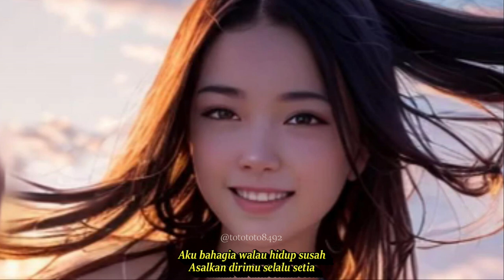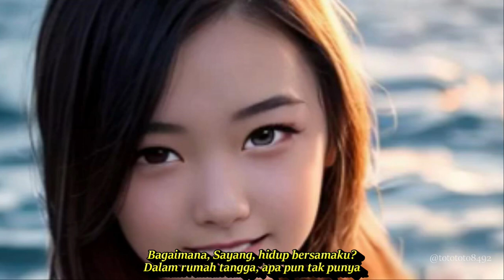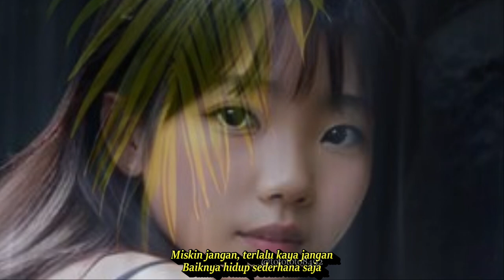KAYA HATI DANGDUT KENANGAN SEPANJANG MASA PALING DICARI || KOMPILAI AI ART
Kaya Hati

Bagaimana, Sayang, hidup bersamaku?
Dalam rumah tangga, apa pun tak punya
Aku bahagia walau hidup susah
Asalkan dirimu selalu setia
Biarlah miskin harta
Asalkan kaya hati
Memang tiada mudah jadi 'rang kaya
Bila salah melangkah, bisa celaka
Kebanyakan yang kaya lupa daratan
Anak serta istrinya, oh, dilupakan
Miskin jangan, terlalu kaya jangan
Baiknya hidup sederhana saja
Biarlah miskin harta
Asalkan kaya hati
Cover By Fina Permata Feat Adjie Andrian Ugs